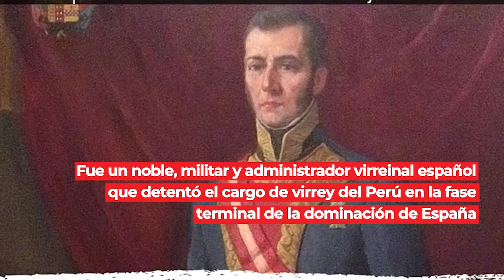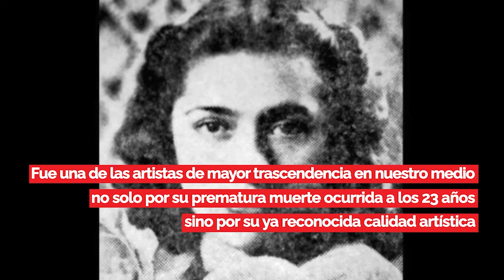Efemérides 06 de julio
Hoy es Día del maestro, En 1821 El Virrey La Serna abandona Lima, En 1920 Nace en Bolivia la cantante Lucy Smith, En 1946 Nace Sylvester Stallone, Nace en 1925 Bill Haley, músico estadounidense